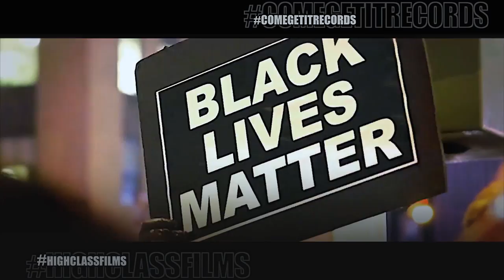WAYNE D. - KEEP IT HOOD (HD) (Official) Video 1080p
Keep It Hood (Official) Video HD
Wayne D. / Feat. O.Y.G.redruM781
iTunes Release date Feb. 2,2015
High Class Films / Come Get It Records LLC ©